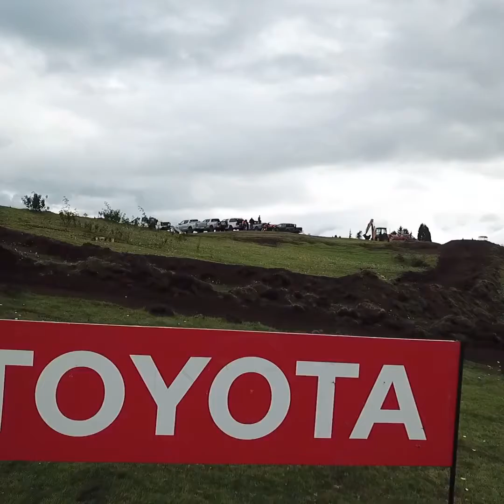Fast Ranch facility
José Emilio Beta, Wilson Malo Suzuki, Juan Davalos Yamaha